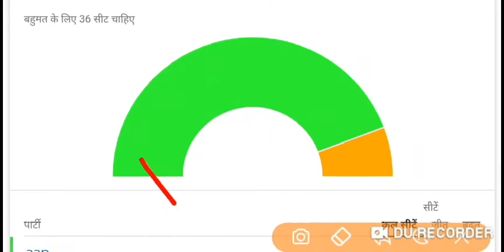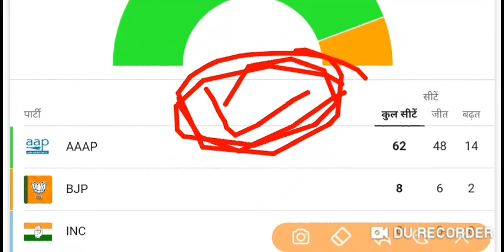DELHI ELECTION RESULT , # DELHI ELECTION RESULT , DELHI NEW C M 2020 , DELHI CHUNAW PARINAM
दिल्ली विधानसभा चुनाव का परिणाम घोषित हो चुका है जिसमें केजरीवाल जी ने अपनी फिर से दिल्ली में झंडा गाड़ दिया और दिल्ली के सीएम बन चुके हैं I
 दिल्ली में विधानसभा की कुल 70 सीटें हैं जिनमें से केजरीवाल जी के पार्टी यानी आम आदमी पार्टी को 62सीटें मिली और बीजेपी को 8 सीटें मिली इसके अलावा दिल्ली में और किसी को कोई सीट नहीं मिला इससे साफ पता चलता है कि दिल्ली के लोग केजरीवाल को कितने दिलो-दिमाग से वह चुके हैंI
 बीजेपी का लगातार हार का मुंह देखना पड़ रहा है इससे पहले झारखंड हरियाणा और महाराष्ट्र में बीजेपी को हार का मुंह देखना पड़ा I
.THANKS